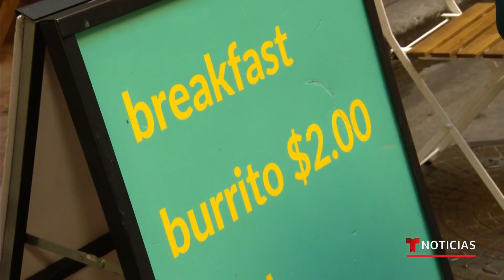'Burrito Break': el triunfo de una joven emprendedora latina | Noticias Telemundo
Video oficial de Noticias Telemundo. La decisión de vender burritos para llevar le cambió la vida a Claudia Barrera. Esta joven latina se apoyó en el arte de su madre en la cocina para lanzar 'Burrito Break', un negocio que hace las delicias mañaneras de muchos en el centro de Los Ángeles.